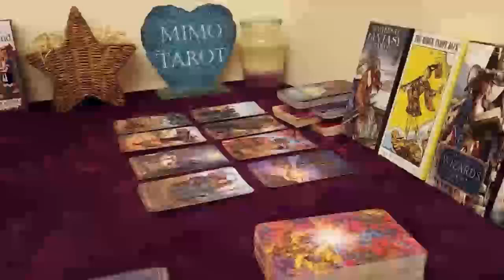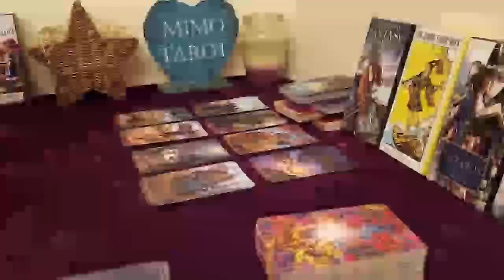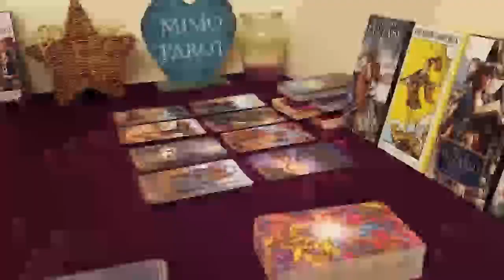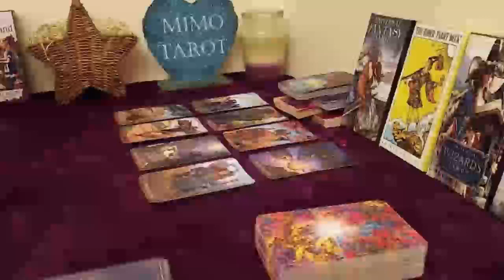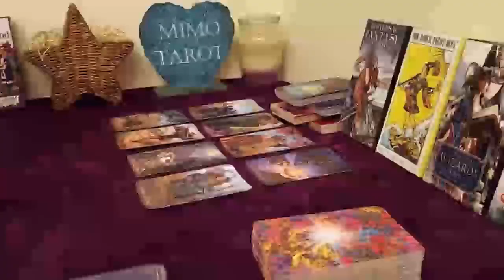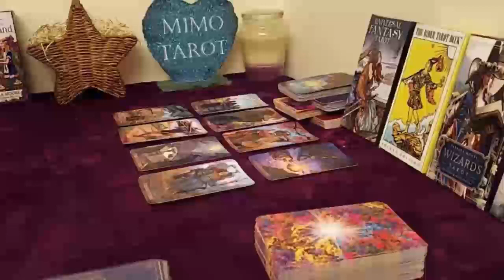CANCER TAROT LOVE READING THIS PERSON IS CONFUSE WITH YOUR LOVE